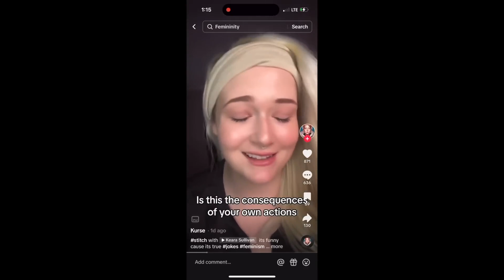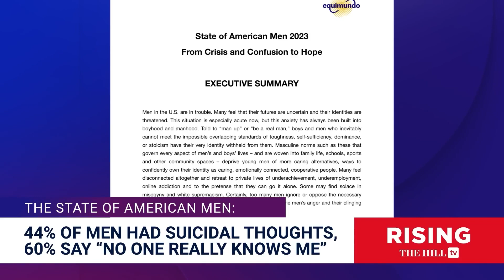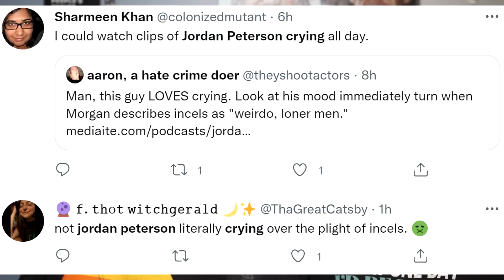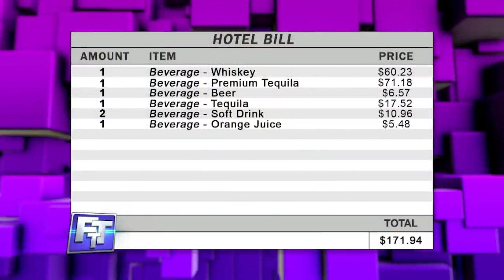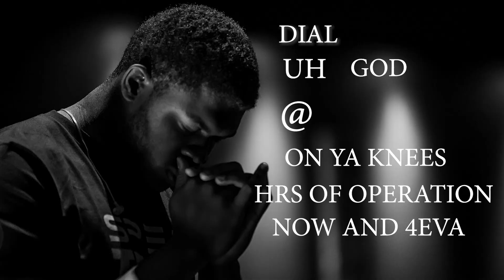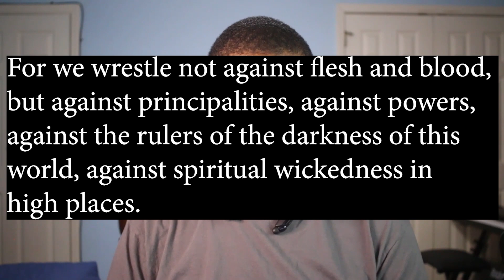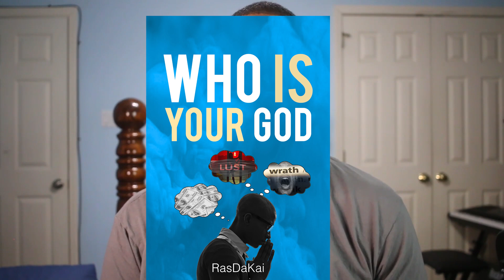Men Don't Have Emotions | Ankle Biting News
Rasdakai goes beyond the headline, analyzing the top cultural, political issues and more.

I've got Merch! Want some?

Like Candles? Check out Addison's Grace candles